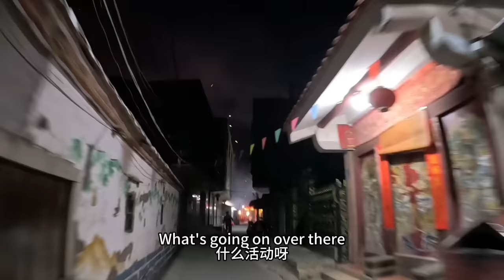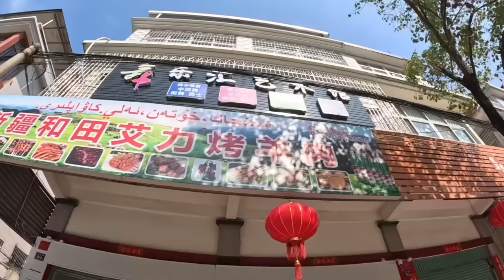We found rural China's WILDEST nightlife! 在中国生活五年的我，终于遇到了最狂热的夜生活！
Don't ask me why the guys at the end are spinning the deity throne in their underwear, I never did quite get to the bottom of that...

Welcome to Fujian! A province that I only just visited for the first time in January of this year and henceforth became completely OBSESSED with. In this video my friend Aysajan and I will be taking you along on our bike tour from Xiamen to Zhangzhou. These two days of biking mostly focus on what we see in the evenings / at night, ESPECIALLY on the second day (those ceremonies will continue into the next morning - stay tuned for video #5!). If you want to see more of Fujian, check out this playlist

Thanks for joining me today everyone, follow on instagram @ kats_journey_east for more updates about life in rural China 🐓🌾🚜

This video was filmed with a combination of 2 different cameras, GoPro Hero 11 (selfie/widescreen shots) and Sony ZV1 (pretty much everything else)
This camera is the secret to how I get such stable footage even while biking and walking 🚴‍♀️ She's waterproof, shoots in 4K, and is very tiny and portable as well as extremely easy to use
This camera is my B-roll queen, she nails the perfect lighting and focus to get beautiful shots to bring my videos to the next level 📷

The bikes featured in this video are Dahon! This is my personal favorite model for long-distance rides, but there are tons to choose from:
This folding bike is super durable and perfect for city commutes and long-haul treks alike. Folding bikes can go in car trunks, public transport, and planes, adding tons of flexibility to your journeys - and if you pick a brand like Dahon, you don't have to sacrifice speed, comfort, or quality to gain the convenience being foldable 🚲